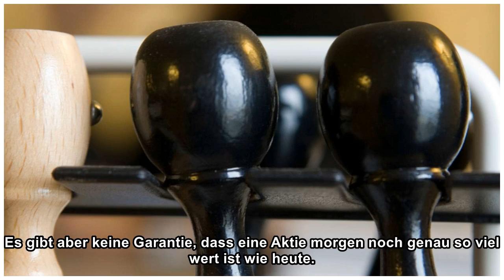Sparpolitik: Hilfe, uns gehen die Schulden aus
Die wichtigste Uhr im Berliner Regierungsviertel geht neuerdings rückwärts. Seit Januar dieses Jahres schrumpfen die deutschen Staatsschulden – wie sie der Bund der Steuerzahler in seiner Schuldenuhr ...